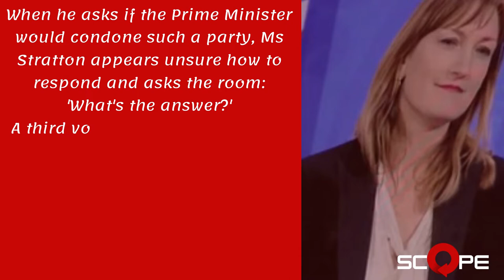New leaked video shows Downing Street staff JOKING about their Christmas party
You can visit ScOpE site on:
New leaked video shows Downing Street staff JOKING about their Christmas party and branding it a 'business meeting'
Leaked footage shows Downing Street aides and Allegra Stratton laughing in press conference  as they rehearsed question about a Christmas party
Footage last night emerged of Downing Street aides joking about branding their own Christmas party as a 'business meeting' to hide the fact it broke Covid laws.
A newly surfaced video shows No10 special advisors taking part in a fake press conference just days after the alleged December 18 event last year which has raised legal questions and denials of wrongdoing from No10.
The clip, discovered by ITV news, shows Allegra Stratton, then the PM's press secretary, and Ed Oldfield, No10's head of digital, rehearsing a question and answer session in the No9 briefing room.
In it Oldfield asks a question about 'a Downing Street Christmas party on Friday night', to which Ms Stratton laughs and replies: 'I went home.'